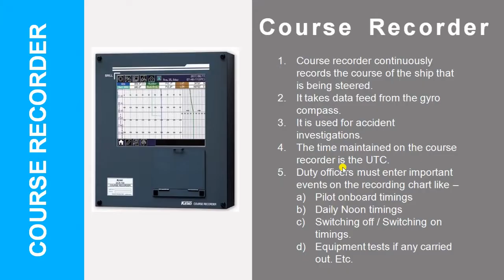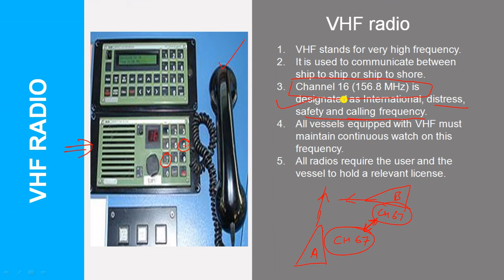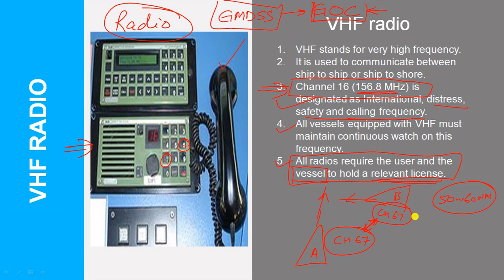GP Rating GSK: Bridge equipments - VHF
Bridge equipment. There will be a series of videos on bridge equipment. Each bridge equipment will be covered in one video.

family-friendly content pg content,
learning and entertainment